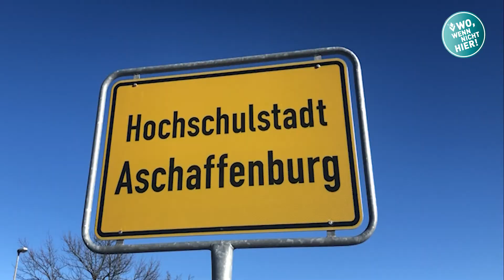Die Wo-Wenn-Nicht-Hier Show: Karriere am Bayerischen Untermain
Die Wo-Wenn-Nicht-Hier Show beginnt: Jetzt!
In der Region Bayerischer Untermain gibt es nicht nur ausgezeichnete Karrieremöglichkeiten und vielfältige Chancen auf einen abwechslungsreichen Arbeitsplatz.

Die stark mittelständisch geprägte Wirtschaft mit zahlreichen Weltmarktführern, die zukunftsorientierte Branchenstruktur sowie die exzellente Lage in Deutschland und Europa machen den Bayerischen Untermain zu einer starken Karriereregion.

Wo, wenn nicht am Bayerischen Untermain Karriere machen?